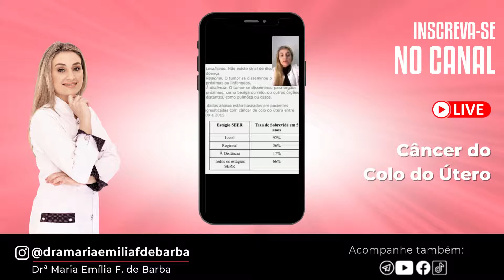O que você precisa saber sobre câncer de colo do útero? Quais os sintomas? Quais as causas?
O que você precisa saber sobre câncer de colo do útero / Quais os sintomas de câncer de colo do útero? / O que provoca o câncer de colo de útero?

Como prevenir? Qual o Risco de NIC virar câncer de colo de útero? Quanto tempo de vida tem uma pessoa com câncer de colo de útero? Quais as chances de cura de câncer de colo de útero?

Essas e outras dúvidas eu respondi na live de hoje

Se você quiser ter acesso a mais conteúdos,

Participe, de forma gratuita, do meu grupo no Telegram, onde compartilho dicas exclusivas de saúde feminina

Muito obrigada!🥰